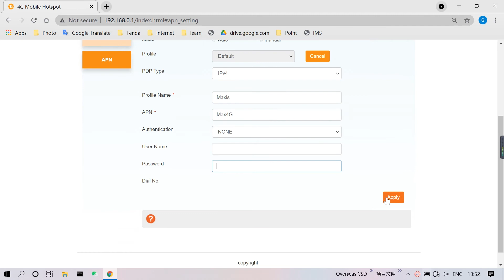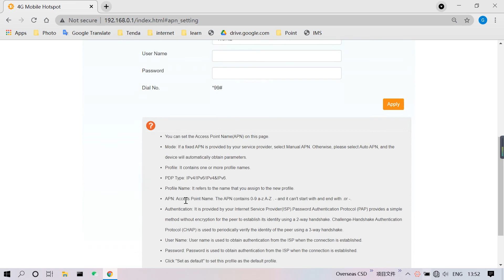4G180 185 How to set APN profile manually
4G185 basic troubleshooting user guide document and APN configuration guide video